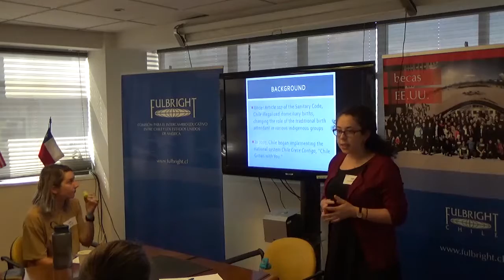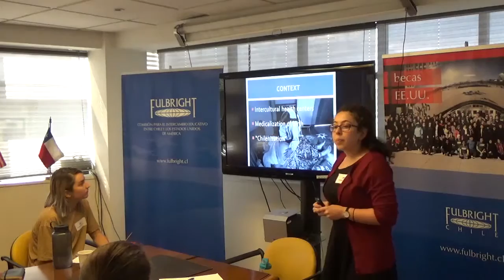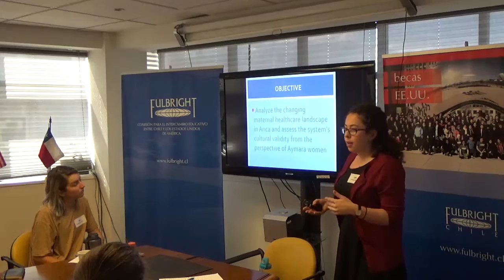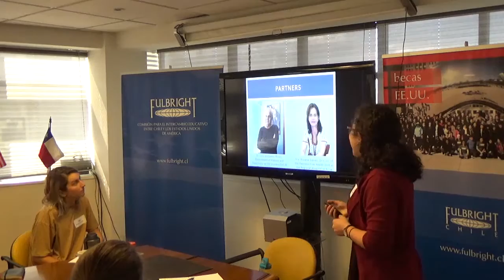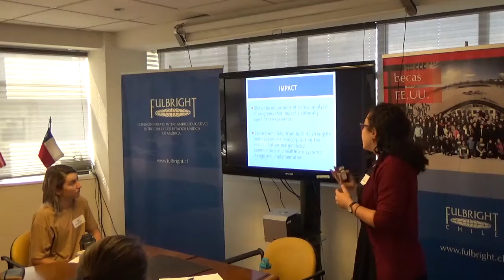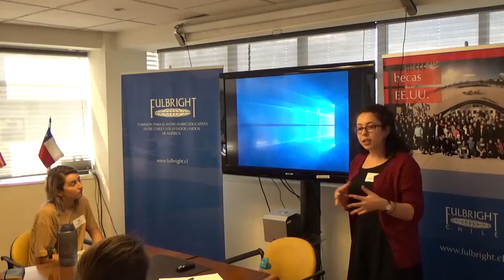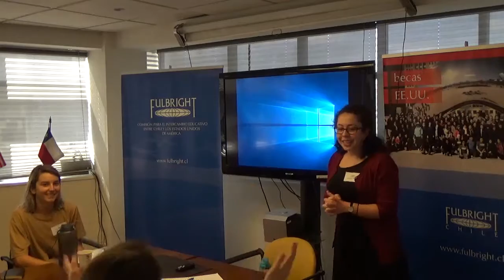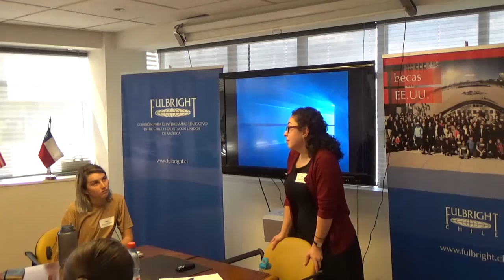Amanda Harris - The Changing Maternal Healthcare Landscape and the Aymara Female Perspective